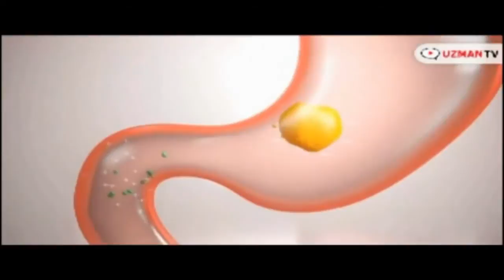Captoglicolipid Nasıl Zayıflatır?